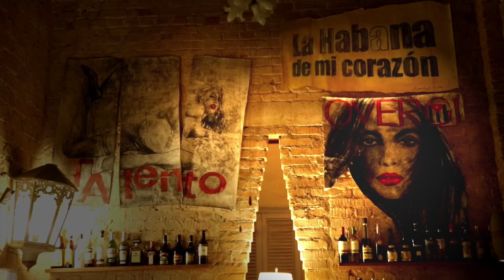Leonardo Marques - Se o chão dá um nó - (Official Video)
Cinematographer: David Elliot

Colorist: Travis Nicholson

Editor: Leonardo Marques